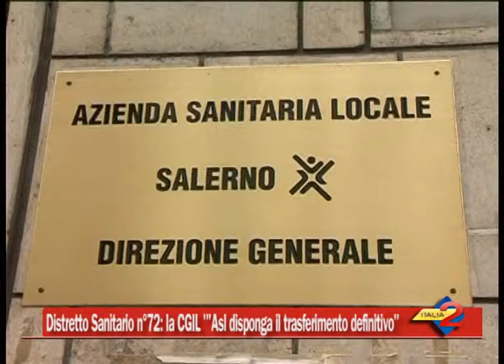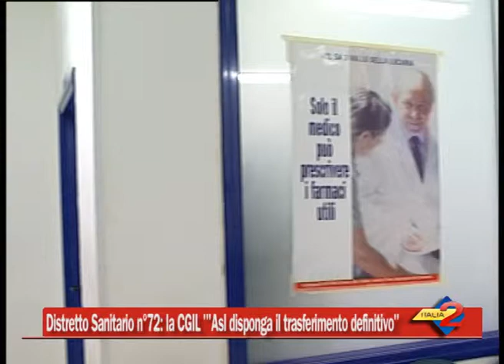Distretto Sanitario n°72: la CGIL "L'Asl disponga il trasferimento definitivo"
Distretto Sanitario n°72: la CGIL "L'Asl disponga il trasferimento definitivo".- 25/09/2014